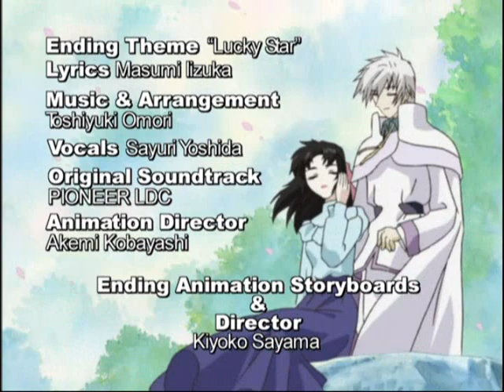Pretear - Someday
Third AMV. I totally love this song! Enjoy.